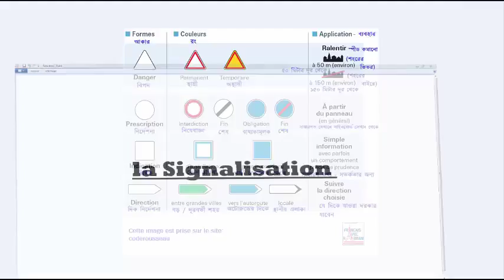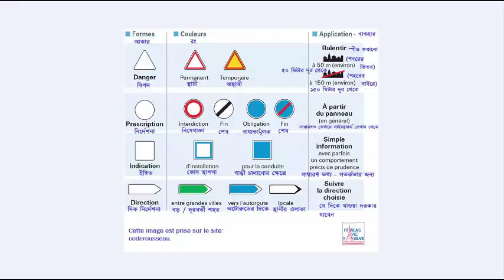যারা ফ্রান্স ড্রাইভিং করবেন তাদের জন্যে বাংলা ভাষায় ড্রাইভিং কোড-ফ্রান্সাইস আভেক রাব্বানী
ফ্রান্সের রাস্তায় গাড়ি ড্রাইভিংয়ের নিয়ম কানুন